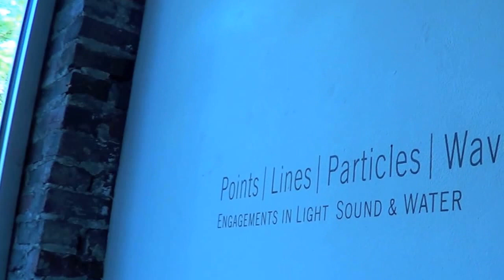119 Gallery: "Points Lines Particles Waves" exhibit. June 2013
Engagements in Light, Sound & Water
Paintings, Prints and Video
by Denise Manseau

Reception: Thursday June 20 6-9pm

Denise Manseau is a visual artist. Her process is one of seeing, perceiving and making. The relationship between her hand and elements of chance is essential to this process, navigating a delicate balance between uncertainty and control. Her research takes place in the confluence of art, science and technology as she investigates the nature of the constantly changing relationships in the environment—establishing a ground between the physical and psychological definition of these locations.

While drawing and painting are at the core of her practice, her methodology has recently expanded beyond the two-dimensional surface. Constructing three-dimensional drawings in wire and exploring vibration and light as a medium in sound-based drawings and video installations.

Currently she is a Graduate Candidate in the MFA Program at the Massachusetts College of Art in Boston and holds a Bachelors of Fine Arts from the University of Massachusetts Lowell. She lives just north of Boston and maintains a studio in Lowell.

Curated by Denise Manseau with Duy Hoang, Sam Riebe, and Eileen Ryan.